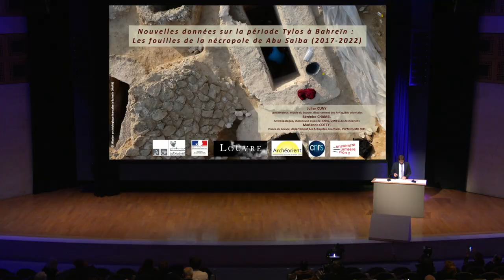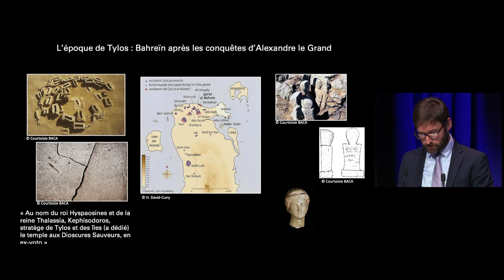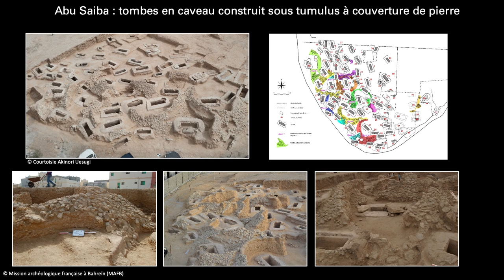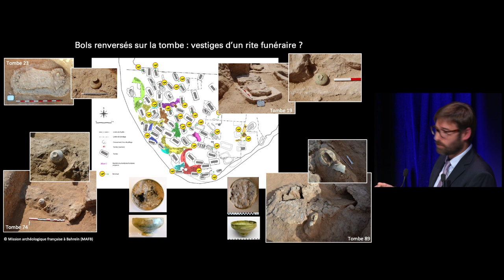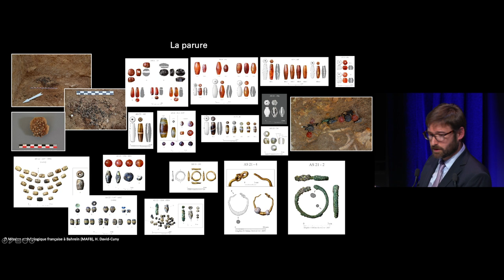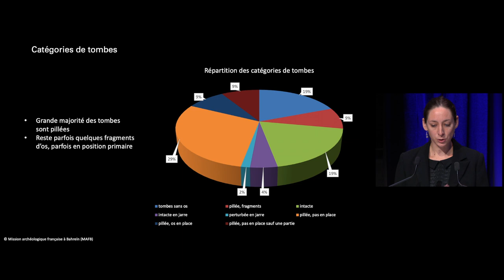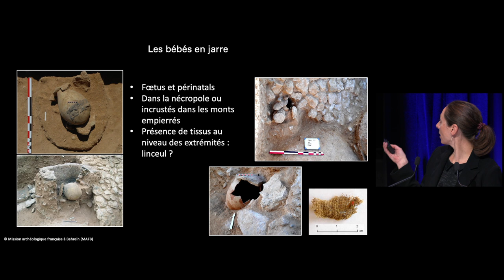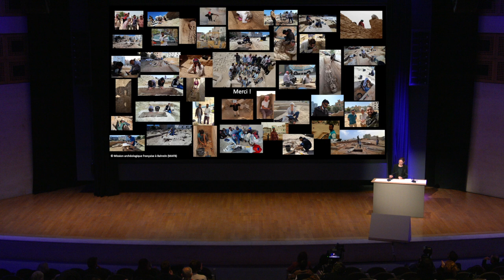Nouvelles données sur l’époque de Tylos à Bahreïn - Colloque « Bahreïn et ses voisins » (7/10)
« Nouvelles données sur l’époque de Tylos à Bahreïn : les fouilles de la nécropole d’Abu Saiba » par Julien Cuny, conservateur, département des Antiquités orientales, musée du Louvre et Marianne Cotty, musée du Louvre, Bérénice Chamel, CNRS, (UMR 51338 Archéorient), Maison de l'Orient et de la Méditerranée Jean Pouilloux.

Conférence du colloque « Bahreïn et ses voisins » en lien avec l'exposition « De Dilmun à Tylos. Voyage archéologique au Royaume de Bahreïn. » donnée le jeudi 17 novembre 2022 à l'Auditorium Michel Laclotte.

Les communications de ce colloque s’intéressent à différents thèmes comme les échanges, les pratiques funéraires et les transferts culturels des différentes civilisations du Golfe dans l'antiquité. Le colloque « Bahreïn et ses voisins » s’inscrit dans le cadre de deux évènements majeurs autour du patrimoine de Bahreïn au musée du Louvre.

L’exposition « de Dilmun à Tylos », qui a ouvert ses portes le 6 octobre 2022, présente un dépôt exceptionnel de quelque soixante-dix œuvres du musée national de Bahreïn, dans la salle 230, au cœur des collections du département des Antiquités orientales. En 2022, le musée du Louvre s’est également vu confier la direction d’une fouille archéologique à Bahreïn sur le site de Abu Saiba (dir. : J. Cuny, DAO). Le colloque reçoit le soutien du Centre Français de Recherche de la Péninsule Arabique (CEFREPA) et du laboratoire Archéologies et Sciences de l’Antiquité (ArScAn).